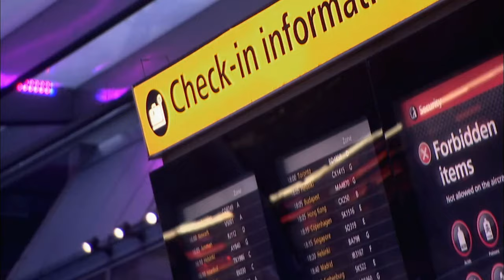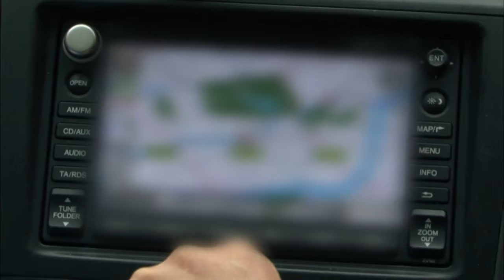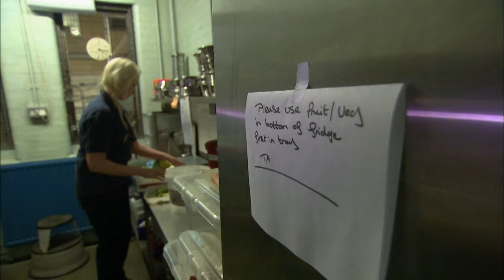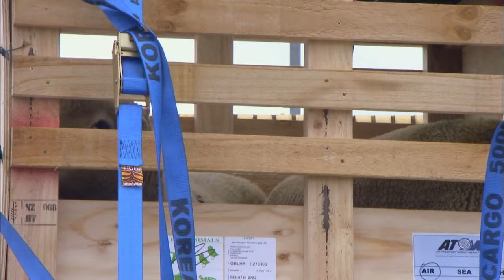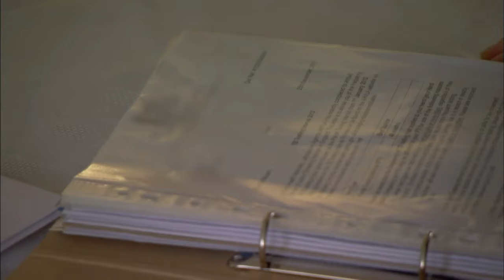Lemurs' Farewell at Animal Ark - Animal Airport - S01 EP10 - Animal Documentary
Join Animal Health Inspectors Sharon and Deborah as they face challenges at Heathrow's Animal Reception Centre. In this episode, they detain a dog possibly carrying rabies, handle a calf living in a suburban garden, and bid farewell to long-term residents, the lemurs. From illegal pet imports to unexpected farm animals in urban settings, witness the unique stories and struggles faced by the dedicated staff. Will the lemurs find a new home, and can Ruby the calf transition from a suburban patio to a country farm? Explore the complexities of animal care at the world's busiest airport in this emotional journey.